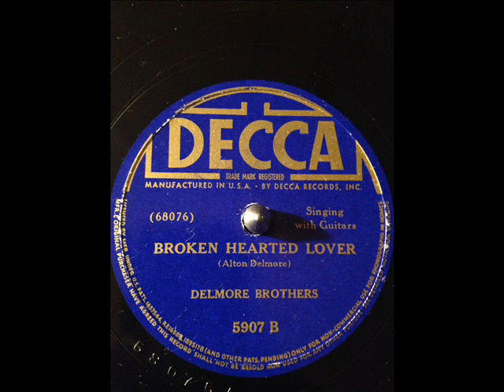Delmore Brothers Broken Hearted Lover (DECCA 5907) (1940)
Composed by Alton Delmore

Alton Delmore:Vocals & Guitar

Rabon Delmore:Vocals & Tenor Guitar

Recorded in New York City, N.Y. Wednesday, September 11, 1940

Originally issued on and this recording taken from the 1940 single (Decca 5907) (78 RPM)